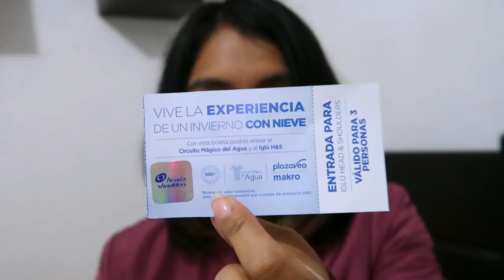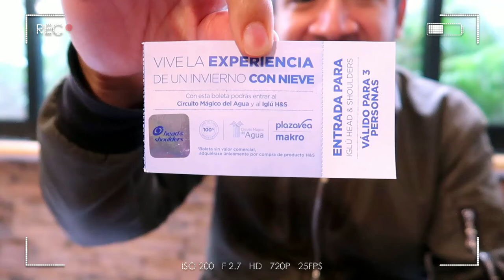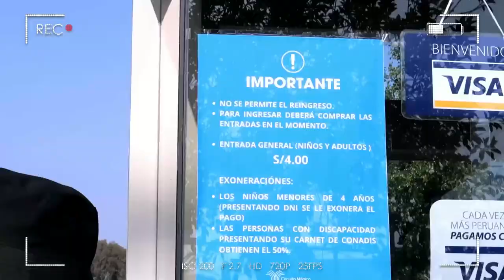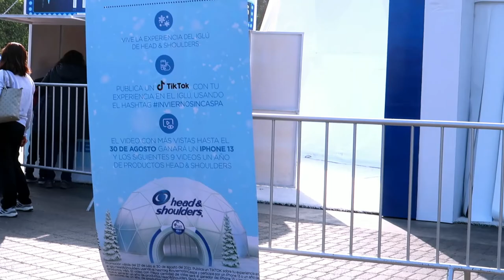Comida COREANA, IGLU, NIEVE y CIRCUITO DE LAS AGUAS | Diario de Lizy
VLOGS PERSONAL DIARIO DE LIZY

Hola amigos !!! Este fin de semana me fui a pasear un rato por Lima, pero antes me fui a comer comida COREANA, recomendado.
Espero les guste, también toque nieve FALSA mas falso que mi ex jajaja, mentira. Pero estaba bonito